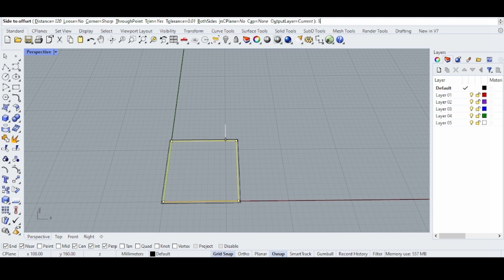Karaoke box Making